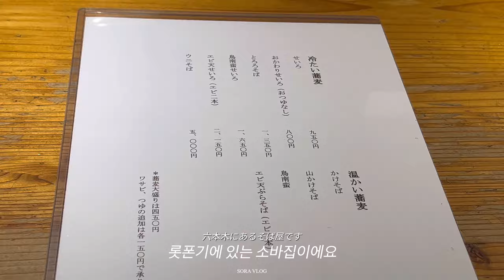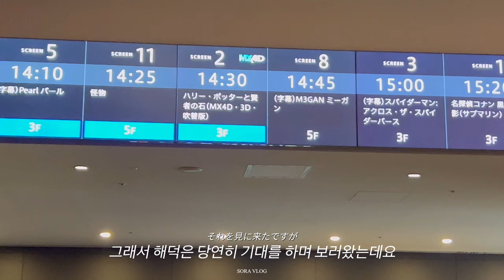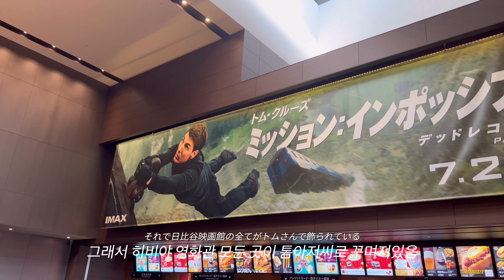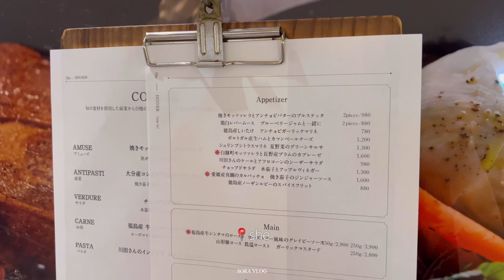일본vlog | 롯폰기에서 인생 소바를 만났습니댜..😳, 첫 월급 받고 가족들 선물 사기, 평범한 출퇴근 일상들 틈에 또 다른 이벤트들 (일본 미션임파서블 시사회)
안녕하세요 여러분, 소라입니다.

おはようございます、皆さん！ ソラです.
今回の映像も見てくださってありがとうございます🩵🩷

🎬 vllo premium, Premiere Pro
📷 iPhone 13pro